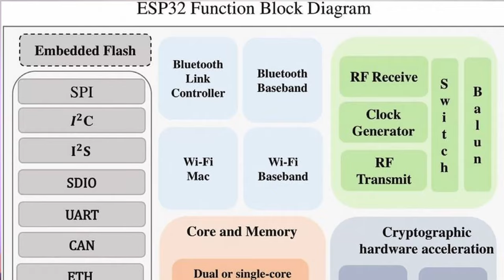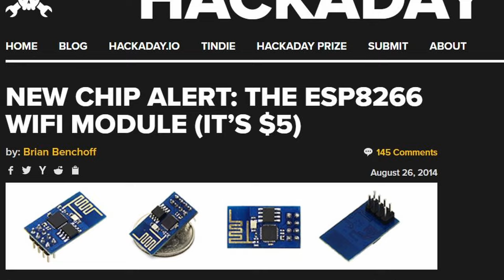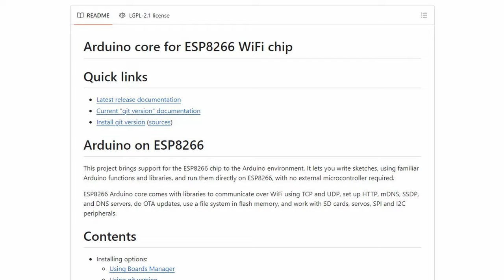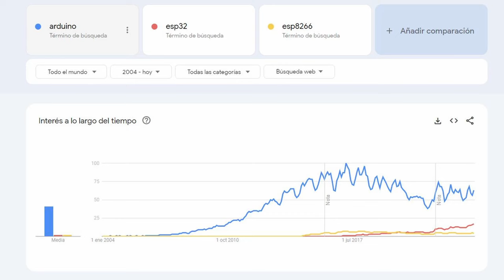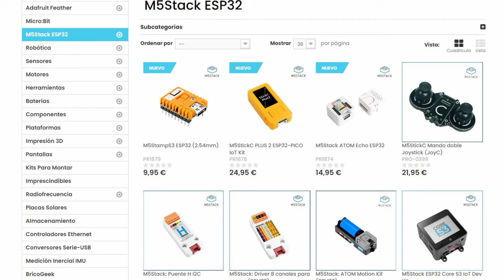ARDUINO o ESP32: ¿Cuál es el mejor?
¿Quieres conocer la historia de ESP32 y saber si es mejor que ARDUINO?
En este vídeo te contaré de donde sale ESP32, por qué es tan popular y la sorprendente respuesta de Arduino que cambió la forma de hacer placas electrónicas para siempre, o no.

Capítulos:
00:00 Por qué ESP32 es diferente que Arduino
00:42 Qué es ESP32
01:23 La PMU del ESP32 y bajo consumo
01:57 Esquema interno del ESP32 y características
02:47 El doble núcleo del ESP32
03:45 Qué había antes del ESP32
04:15 Qué significa ESP8266 y de donde viene
05:01 Cómo se programa el ESP8266
05:50 NodeMCU con Arduino
06:25 El nacimiento del ESP32
06:57 Puede ESP32 acabar con Arduino?
07:23 Por qué ESP32 es tan popular
07:46 Las placas más potentes de Arduino
08:46 ESP32 o Arduino, ¿cuál elegir y por qué